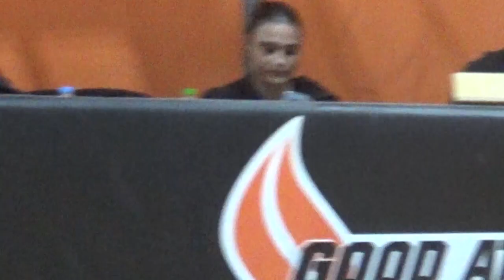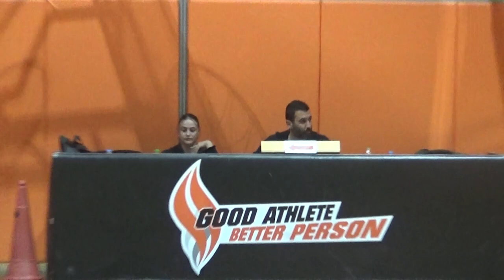Basketaki Patra League - KLAFTA LABORAL BC vs Nobelistes (13/11/23)